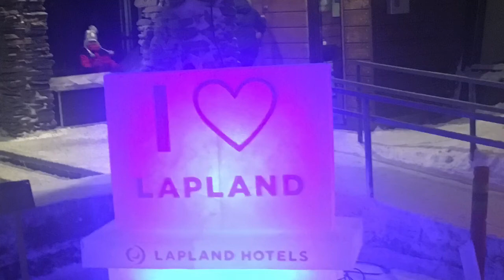Our Christmas Lapland Adventure video!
Here’s a little video of our Lapland Holiday with TUI